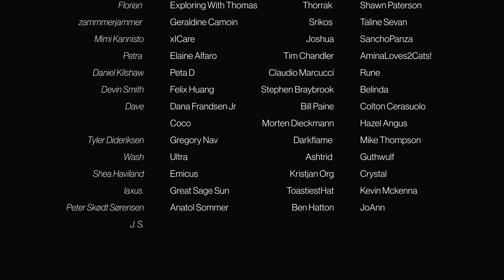OZARK - Episode 3x3 'Kevin Cronin Was Here' | REACTION & REVIEW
• Battlestar Galactica • Homeland • Orphan Black • Designated Survivor • The Umbrella Academy • Chernobyl • Breaking Bad • The 100 • Bly Manor/Hill House • The OA and more

OZARK
A financial adviser drags his family from Chicago to the Missouri Ozarks, where he must launder $500 million in five years to appease a drug boss.

Episode 3x3 'Kevin Cronin Was Here
The FBI dives into the casino's finances. Wendy's dreams take a dark turn. Marty worries that the writing may be on the wall.